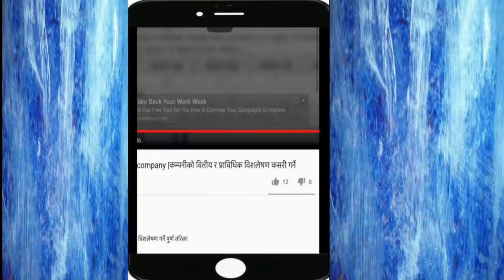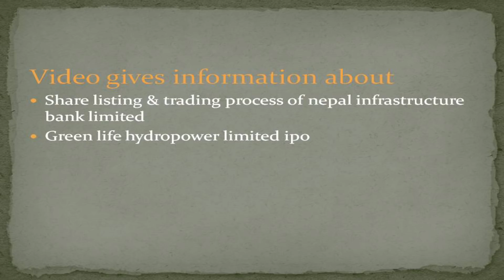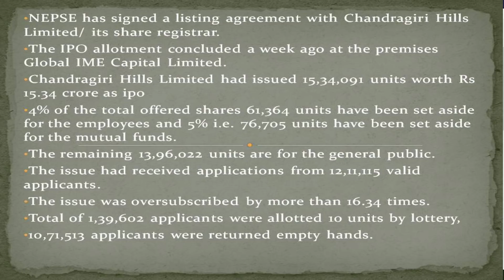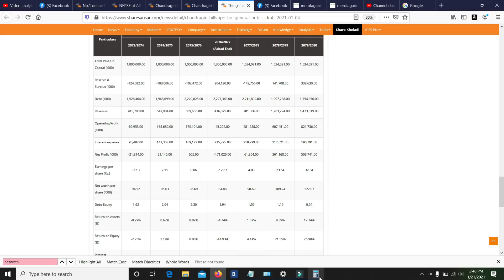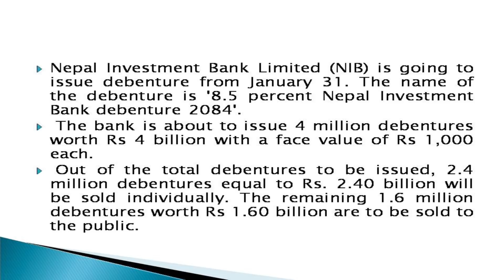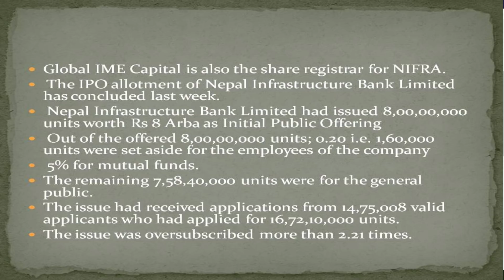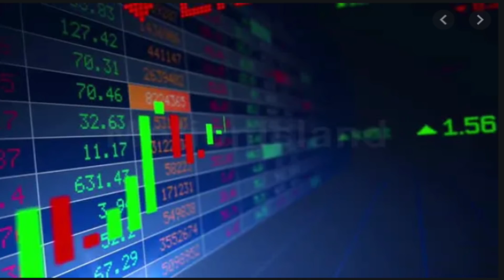nepal infrastructure bank& chandra giri hills ipo listed/nepse/meroshare/stock exchange nepal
nepal infrastructure bank& chandra giri hills ipo listing fixed/nepse/meroshare/stock exchange nepal

 nepal infrastructure bank limited
nepal infrastructure bank limited ipo
ipo nepal infrastructure bank limited

chandragiri hills limited
chandragiri hills limited  ipo
ipo chandragiri hills limited
sharesansar
merolagani
nepse
nabil bank
global sanjay
prabhu bank
nic asia
Share market
Stock market
Share bazar
ipo fpo nepali
share market
 sebon
nepalstock
 merolagani
bazaar guru
 share market
 share karobar
 nepse
latest ipo

 stocklive nepal
stock live
 trade merolagani live trade
mero share